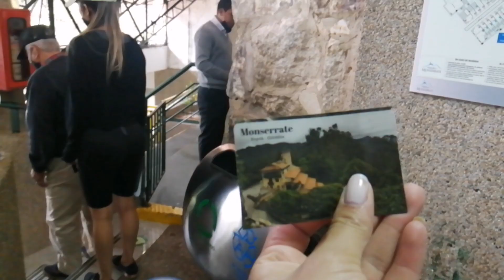Subimos a MONSERRATE ⛰️casi no LLEGO 😅🥵 - Yesenia García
Hola amigos, en este vídeo subimos a MONSERRATE, fue una subida complicada pero lo logre y la satisfacción fue mucha ya que es un lugar hermoso, donde se tiene una mirada de Bogotá hermosisima.